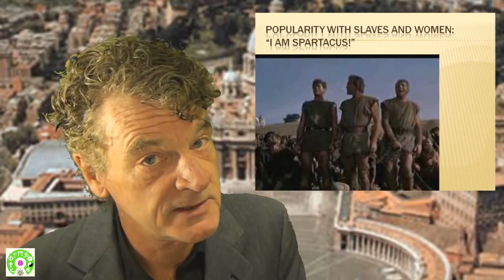OpenSource Worldviews: Christianity was Popular with Women and Slaves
That was a big part of the key to its success in fact.